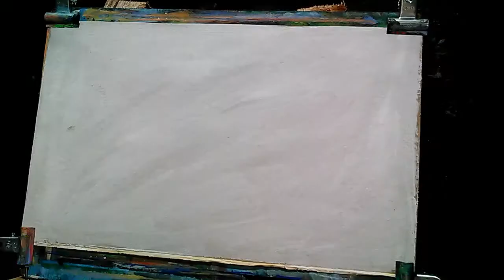waterfall in the forest. watercolor tutorial painting of step by step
this is a very easy watercolor tutorial painting for beginners. its the made of step by step.